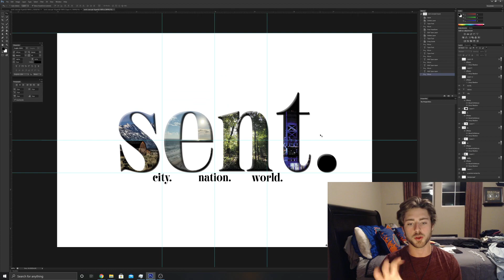I took a week off of Social Media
Day 72 of a 100-day challenge to release an uncut/raw video detailing the current creative and technical processes occurring in my life.